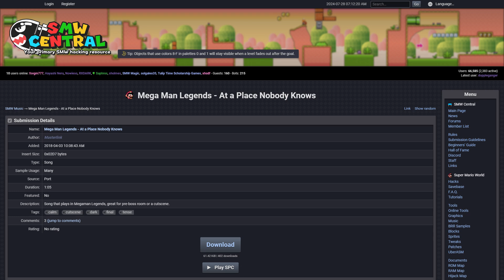SMW Custom Music: Mega Man Legends - At a Place Nobody Knows by Masterlink